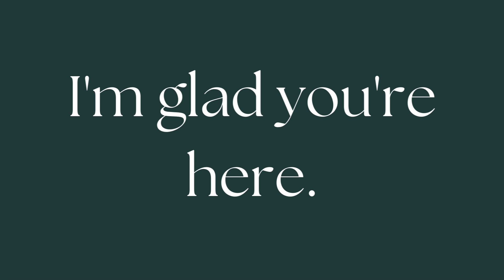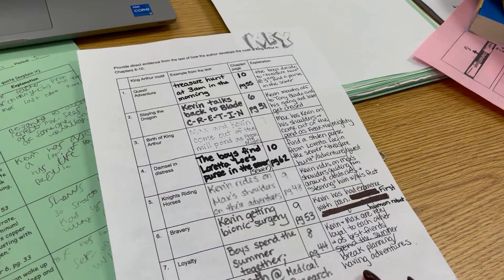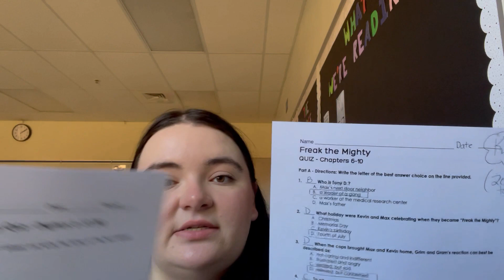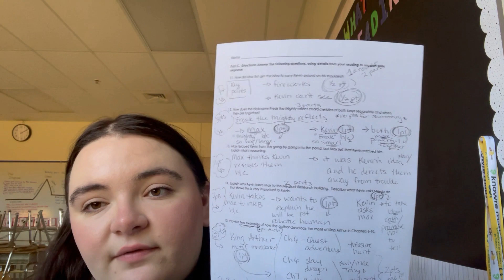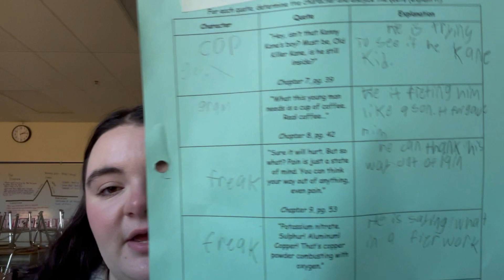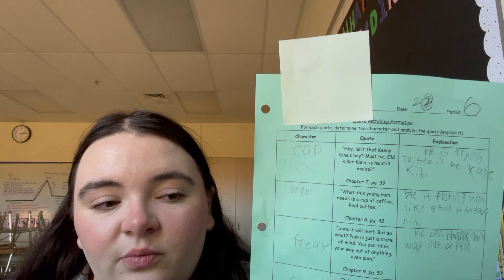chatty teaching vlog | first year middle school teacher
Hey all. Today's video is a lot chattier. I talk about differentiating my assignments for different levels, co-teaching, and how I'm dealing with tough days.

💬: How are you doing this far into the school year?

📣Links
✉️Classroom Wishlist